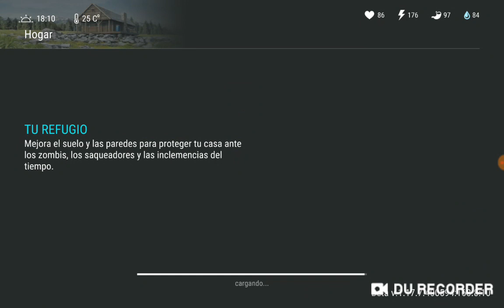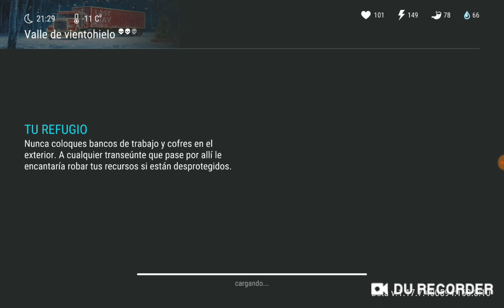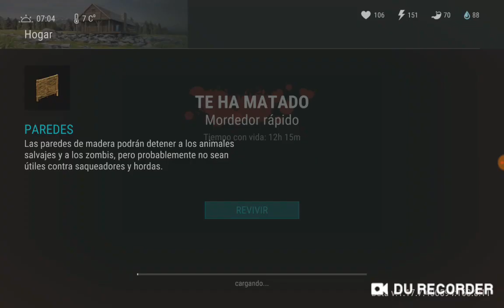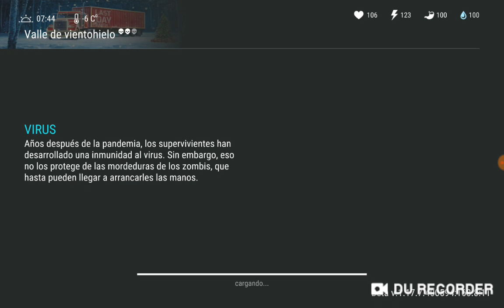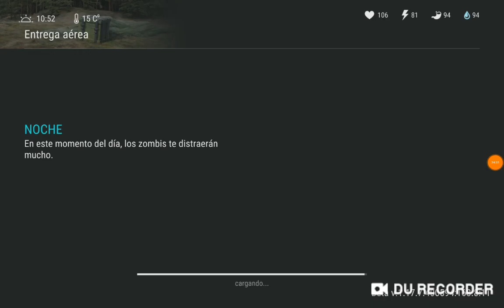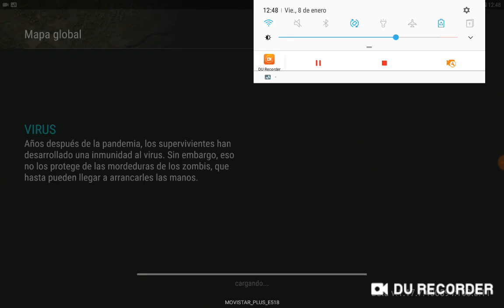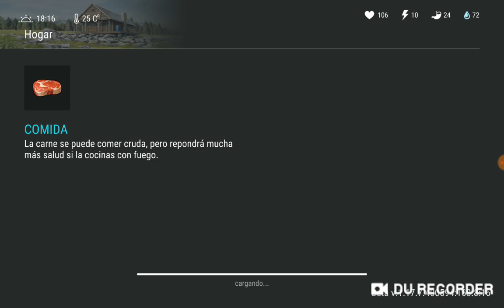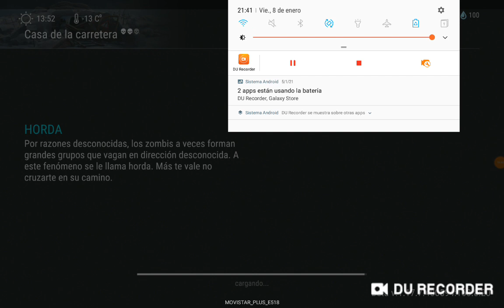LDOE chapter 22